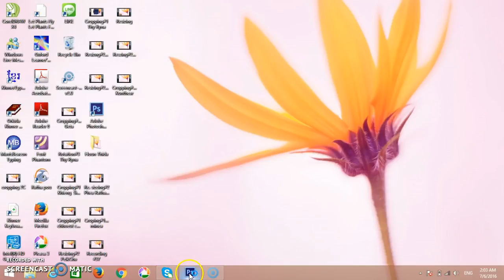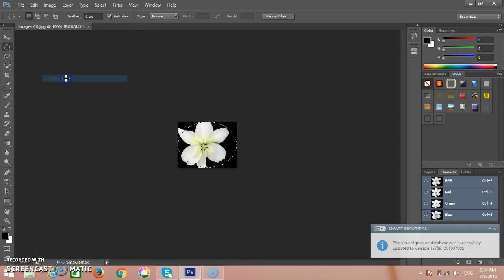Cropping#1 Phan Sophanna